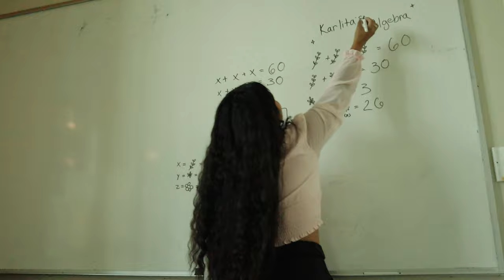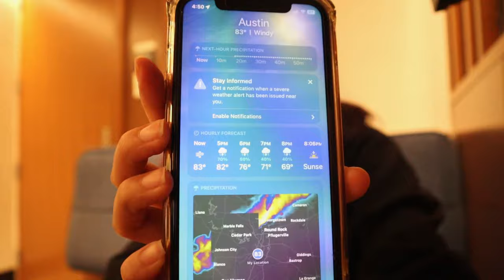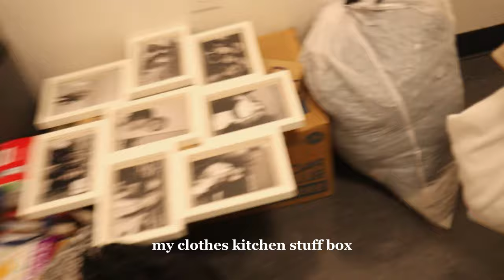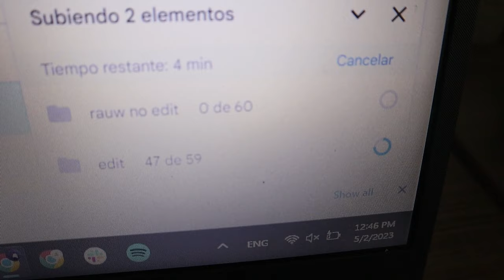Living in college diaries | St. Edward’s University | last week of class and finals week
Camera I use: Canon M50/ Iphone 11
I edit with Capcut
Free Music for Videos 👉 Music by The Millennial Club - When It's Just You & I